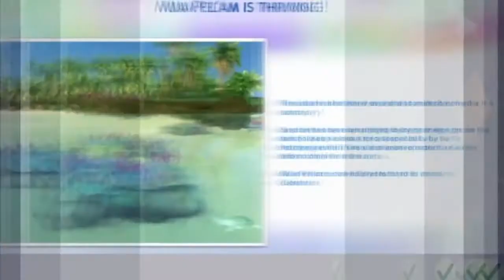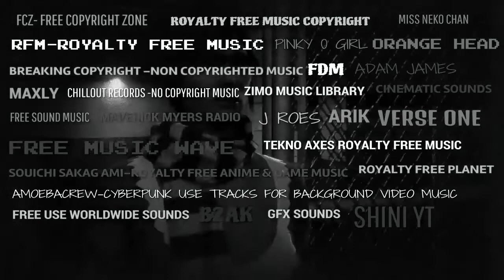Dennings legacy episode 25 kat Dennings typical day